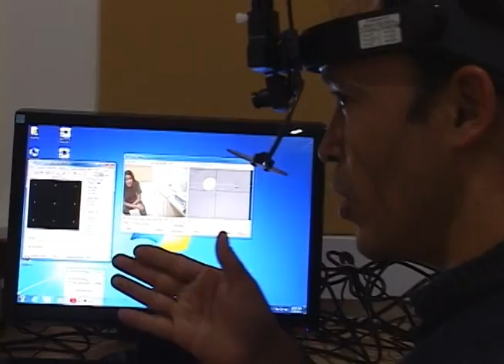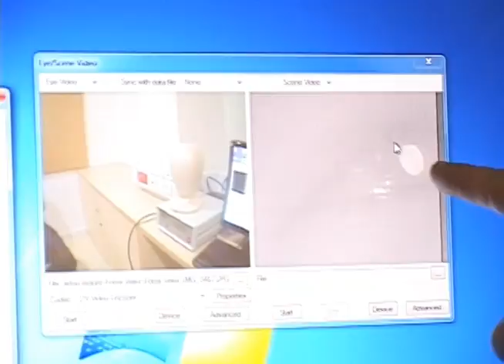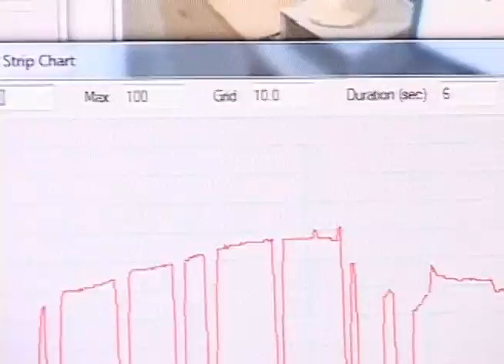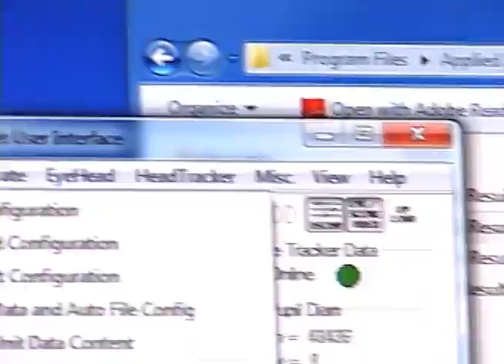Eye Tracker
Conocimos un proyecto para medir cómo reacciona nuestro cerebro a las marcas. Nosotros nos fuimos allá para conocer cómo funcionaba esto, cómo detectaba los movimientos del cerebro y así estudiar el comportamiento de las personas con el mercado.